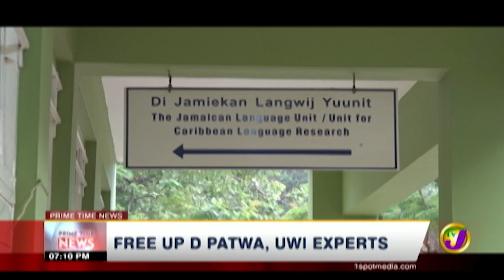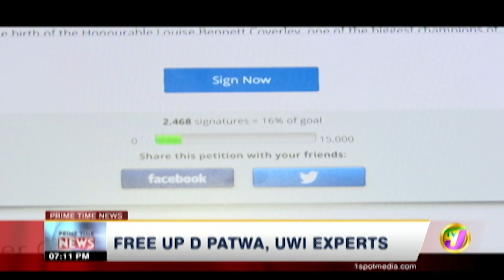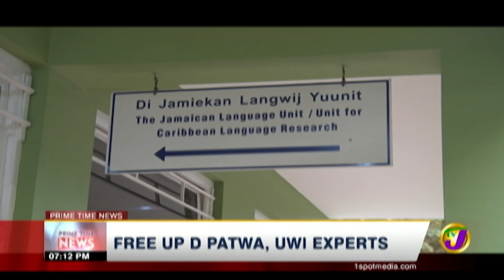TVJ News: Free Up D Patwa, UWI Experts - November 17 2019